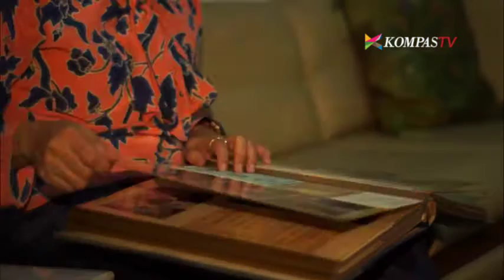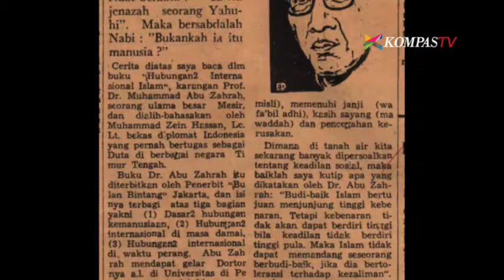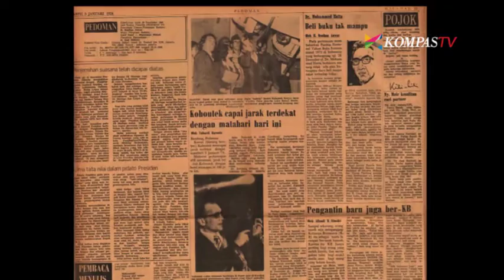Melawan Pembredelan - Rosihan Anwar, Wartawan di Catatan Kaki Sejarah (Memoar)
Kendati dibredel oleh pemerintah yang berkuasa saat itu, Rosihan Anwar menjadi semakin 'galak' dalam menulis berita.

Bahkan beberapa kali tulisan Rosihan Anwar menjadi perhatian khusus pemerintah.

Namun berbekal tulisannya, Rosihan Anwar sempat terpilih untuk menjadi duta besar di Vietnam.